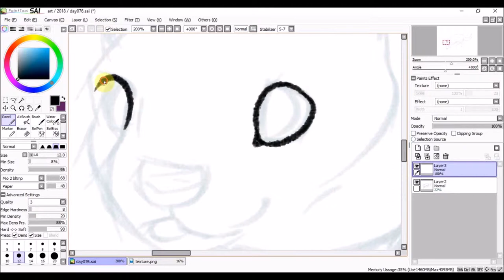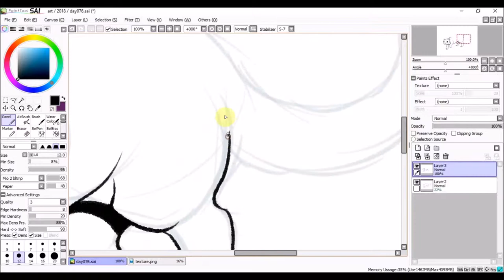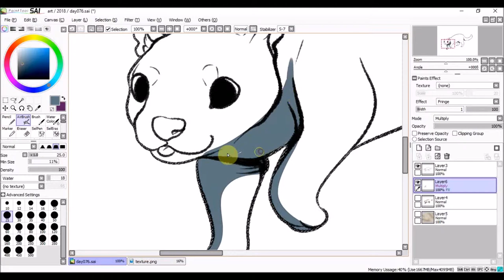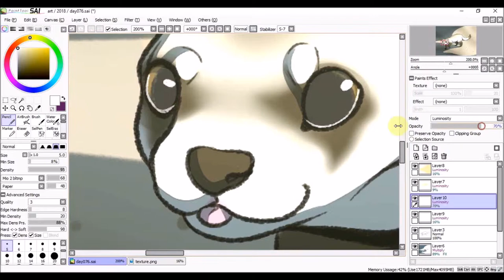Daily Drawing 076 | Black Footed Ferret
Ferrets are just so pretty.

AK - Lovestory